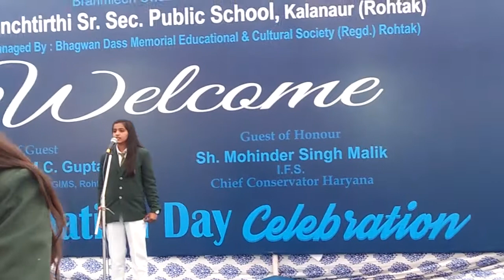बाबुल मेरीया गुडिया तेरे घर रहगिया baby performance pps Kalanour